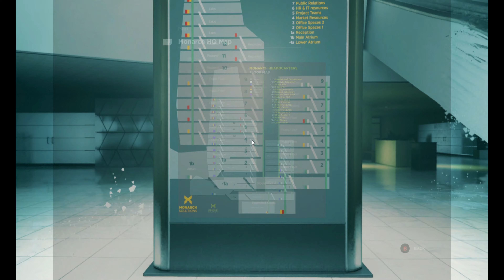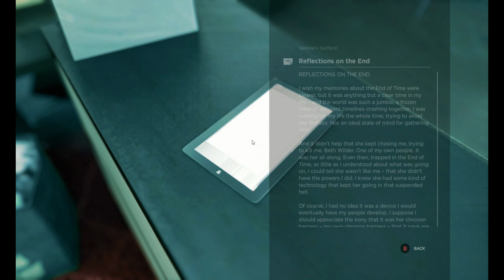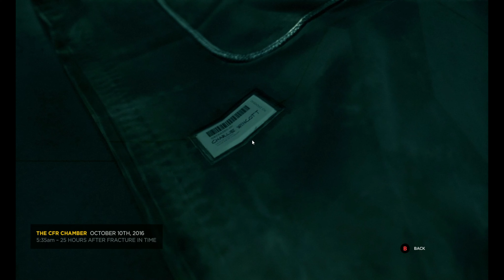Act 5 | QUANTUM BREAK Full Game Gameplay Walkthrough Part 5 (4K ULTRA Settings)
QUANTUM BREAK Full Game Walkthrough Gameplay on PC in 4k 60FPS. This series include the full game story campaign, all trophies all the way to the Platinum Trophy, review, single player story, DLCs, intro and prologue, all endings, all cutscenes and cinematics, all boss fights, soundtrack OST, weapon and skill upgrades, and much more.

From Remedy Entertainment, the masters of cinematic action games, comes Quantum Break, a time-amplified suspenseful blockbuster. The Quantum Break experience is part game, part live action show—where decisions in one dramatically affect the other.

Video Uploaded By CoalaTV